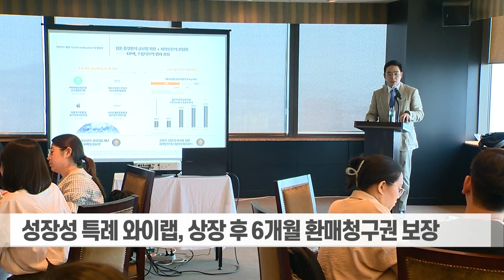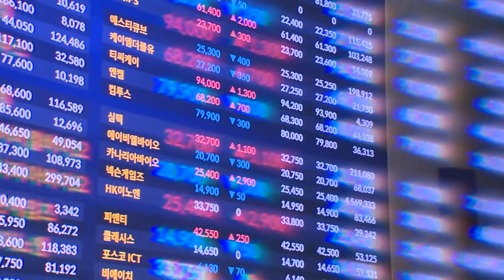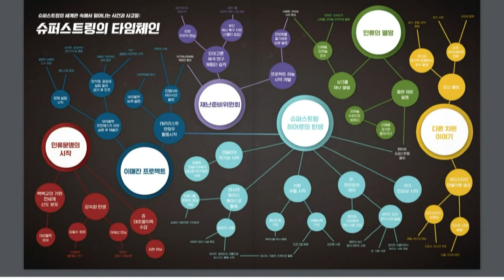와이랩, 올해 첫 성장성 특례... 성장 전략은 '세계관' (20230703)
와이랩, 올해 첫 성장성 특례... 성장 전략은 '세계관’